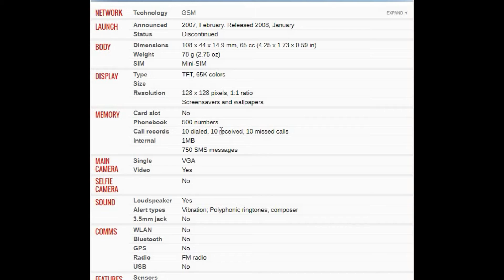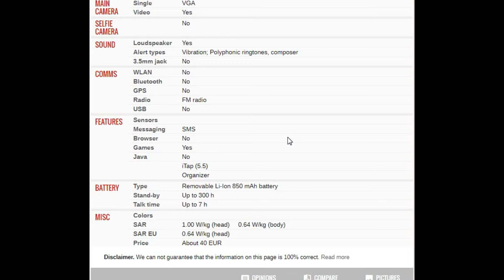Motorola W215 PRICE AND SPECIFICATION